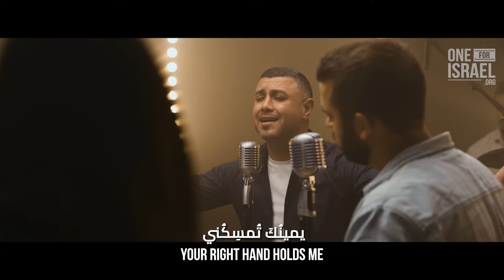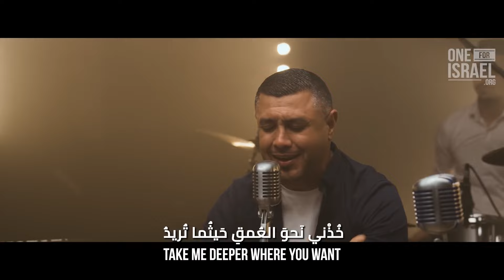Oceans Hebrew English Arabic Worship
A beautiful version of the song showing the power when people who are reconciled to God and each other worship together